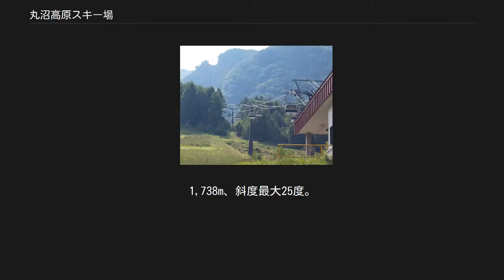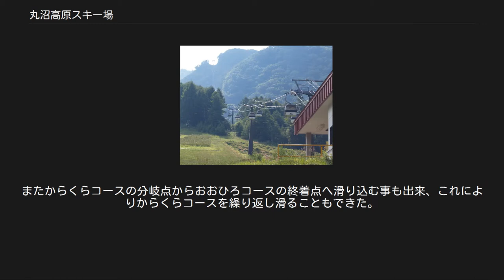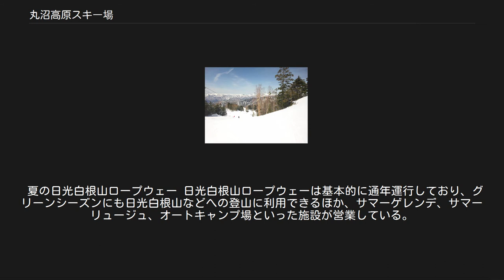丸沼高原スキー場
丸沼高原スキー場（まるぬまこうげんスキーじょう）は、群馬県利根郡片品村に位置するスキー場。
運営会社は日本製紙株式会社のグループ会社である日本製紙総合開発株式会社。
本スキー場は日本製紙株式会社の菅沼社有林内にある。
 山麓・中腹部 イエロー 初・中級。
400m、斜度最大13度、平均9度。
センターハウス前 中央リフトを利用するコース。
 ブルー 初級。
648m、斜度最大13度、平均9度。
長らくスキー専用だったが、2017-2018シーズンから平日はスノーボードにも解放された。
緩斜面でリフトもデタッチャブル式なので初心者の練習に適している。
 レッド 初級。
865m、斜度最大11度、平均8度。
 オレンジ 初級。
1,316m、斜度最大14度、平均9度。
パークコース。
 バイオレット 初・中級。
621m、斜度最大23度、平均13度。
第5高速リフトを降りて左側のコース。
以前はバイオレットAと呼ばれていた。
少々短いが適度な斜度と広さと高速リフトでカービングを楽しめる。
 ローズ 初・中級。
1,738m、斜度最大25度。
平均12度。
山頂からくらコースから接続するコース。
中間部で斜度があるので初級者は注意。
一連のコース名となっているが続けてローズ下部へ滑る者は比較的少なく、たいていはローズ迂回へと滑る。
ローズ下部(当時はバイオレットB)へ降りる斜面は現在左側が改良されて連絡コース、右側大半はマップ上ではコース外扱いとなっているが以前は33度の急斜面1枚となっており、ゴールド上部(34度)が使用されていなかったためシルバーコース(32度)を越えるスキー場最大斜度だった。
 ローズ下部 第5高速リフトを降りて右側のコース。
以前はバイオレットBと呼ばれていた。
バイオレットよりエントリー部が若干斜度があり片斜面ぎみとなっていて、冬季は日の当たらない時間が多く凍って荒れていることがある。
大会・検定バーンとして使われる。
 ローズ迂回 初・中級。
300m、斜度最大15度。
平均13度。
バイオレット・コバルト方面に接続する。
コース幅が狭いので注意。
 コバルト 初・中級。
325m、斜度最大15度、平均10度。
第8ペアリフト沿い。
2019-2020シーズンから第8ペアリフト両隣がジブパークとなる。
 グリーン 初・中級。
675m、斜度最大18度、平均11度。
公式にはグリーンコース連絡路が起点だが、実質的には「コバルトの下」。
 グリーンコース連絡路 第5高速ペアリフトを降りて左側に向かうとコバルトまたはバイオレットだが、グリーンコースへの連絡路もある。
長さ140mほどで幅は狭く非圧雪であり、実質的にはコブ練習コースとなっている。
時期によってはオープンしていない。
2008年ごろから、ゲレンデマップ上ではグリーンコース連絡路がグリーンの起点として描かれているが前述の通りのコース状況であり、滑る者はあまり多くない。
 山頂部 からくら 初・中級。
1,100m、斜度最大23度、平均9度。
ロープウェイによる上部拡張が行われた90年代末期にオープンしたコース。
ロープウェー山頂駅から下って左のコース。
ローズコースへ接続。
ロープウェイオープン当初はしらねリフト、おおひろリフトも同時設置されたため、これらのリフトを使用することでこのコースのみを繰り返し滑ることができたが両方撤去されたため、現在はロープウェイを使用しないと滑ることができない。
 しらね 中・上級。
560m、斜度最大30度、平均13度。
ロープウェー山頂駅から下って右のコース。
途中分岐あり（ゴールドコースへの連絡／非圧雪急斜面後シルバーコースへの連絡／からくらコースへの接続）。
 ロープウェイがオープンしたシーズンに、しらね急斜面終了地点から山頂へ向かう「しらねリフト」も同時にオープンした。
これにより第3ペアリフトからしらねリフトを乗り継ぐことで頂上にいけるようになっていたが、ほとんど稼働することなく、設置わずか数年でクローズされてしまいリフト施設ごと撤去された。
現在一部施設の名残が残されている。
 ゴールド 上級。
460m、斜度最大27度、平均22度。
第7シングルリフト使用。
しらねコースからの連絡路でも滑り込めるが第7シングルリフト降り場ではなくその少し上の非圧雪エリアに滑り込む。
現在は圧雪されていれば中...